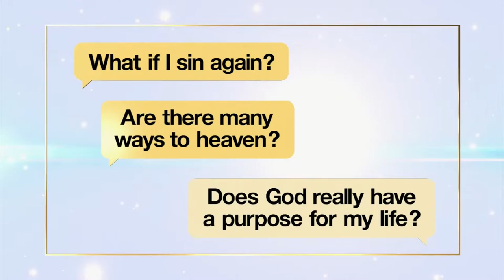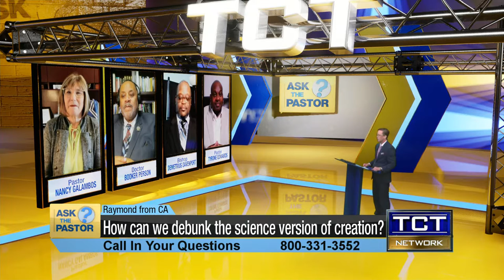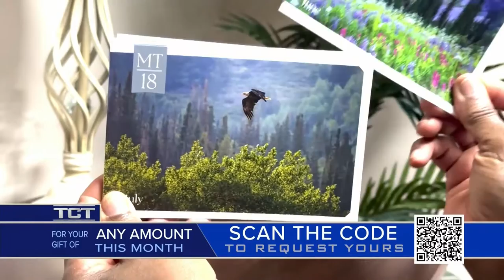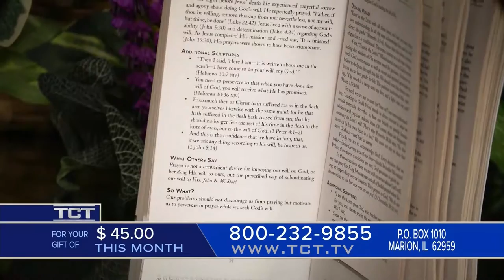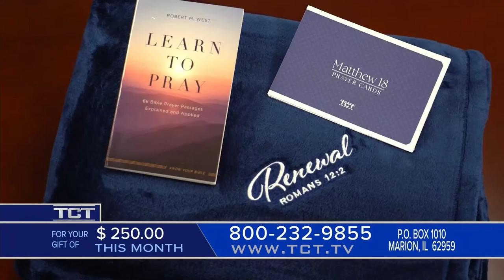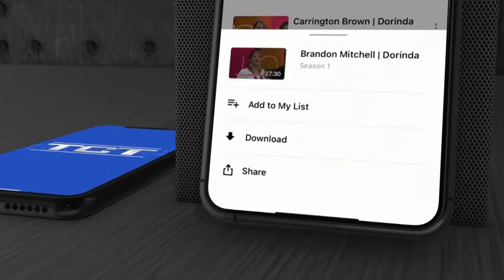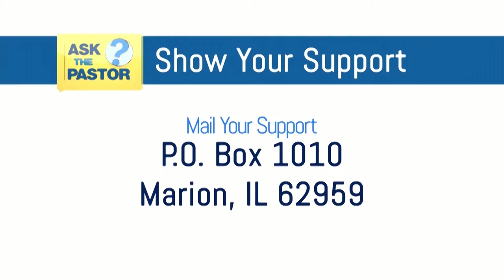Why do Christians have to forgive people who don't ask for it? | ASK THE PASTOR LIVE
Why do Christians have to forgive people who don't ask for it? | ASK THE PASTOR LIVE ON TCT

Is it wrong to pray and ask God to relieve me of financial debt? Is it wrong for Christians to do yoga? Do you have to be baptized in order to receive the Holy Spirit? How do you cast out a demonic spirit? Will our pets go to Heaven with us? Is it okay to ask God “why” He does certain things?

Comment a question about the Bible or Christianity for our panel of Pastors to answer LIVE on air!